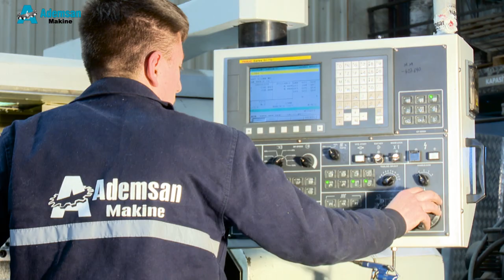Ademsan Machinery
Our company, leading as a manufacturer of Light Construction Machines is located in Kazan Organized Industrial Zone in Ankara, capital of Turkey.

Ademsan Machinery provides sales, assembly, maintenance and repair services in addition to manufacturing the product range of Building Maintenance Units, Electrical Suspended Scaffoldings, Rebar Cutting and Bending Machines.

Ademsan Machinery manufactures special designed machines and platforms along with the standard products by using modern machines such as CNC process, CNC laser according to customer demands.

Ademsan Machinery has a multidisciplinary quality control concept. All parts of the machines are checked through strict controls and tests in all stages of production.

Ademsan Machinery serves its customers with a professional technical staff, continuing improvement and innovative concept and a wide capacity of machinery.

Ademsan Machinery succeeded considerable projects with its customer satisfaction and quality focused operation style.